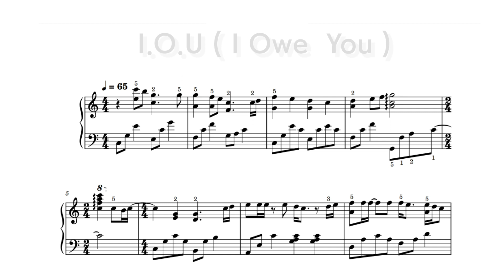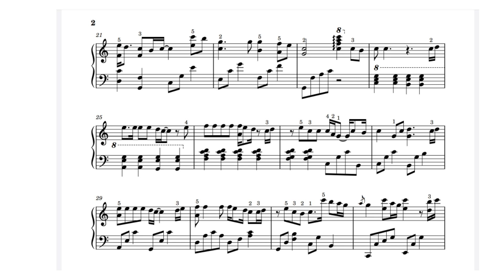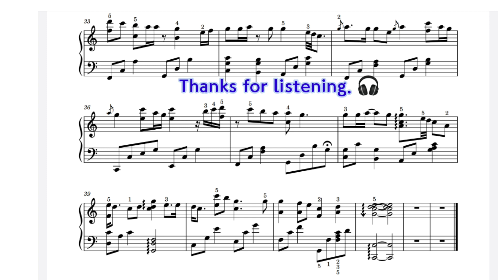I.O.U ( I Owe You )/ Easy Piano Sheet Music / Carry & Ron /By SangHeart Play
Artist :   Carry & Ron
Arranged and performed by SangHeart Play
level :  Easy